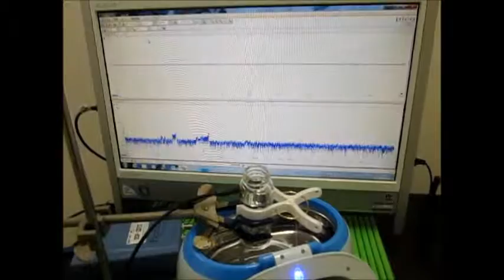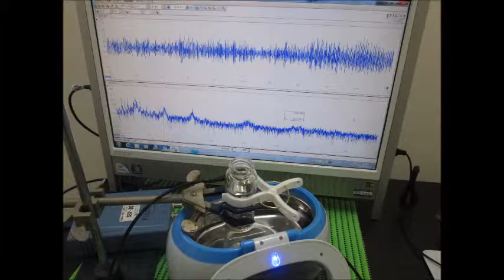超音波発振・計測・解析システム Ultrasonic tester